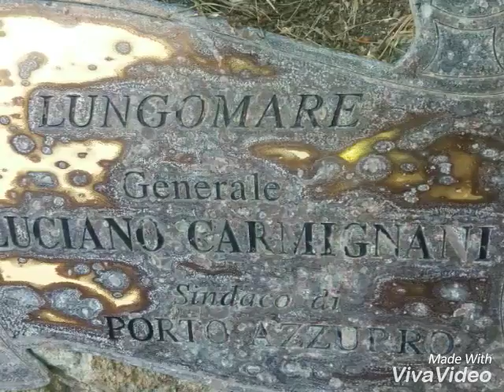TOUR ISOLA. D ELBA.. 10/07/2016